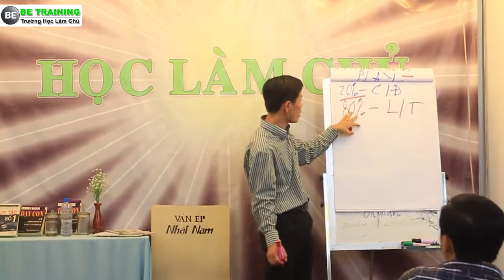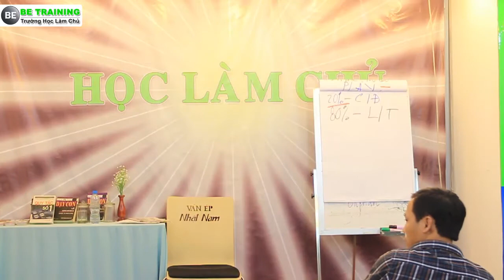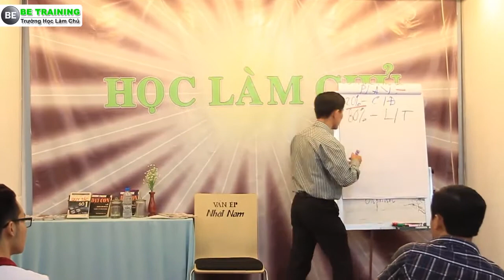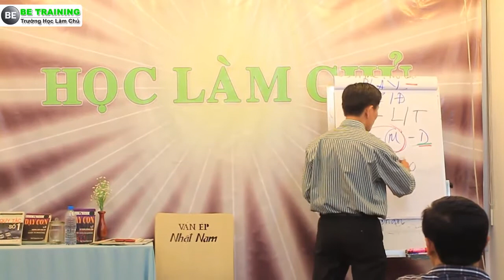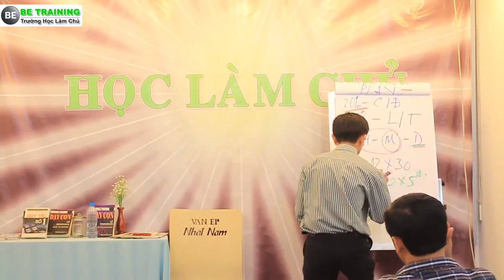BE TRAINING - Tại Sao BẠN CHƯA GIÀU - HỌC LÀM GIÀU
199 Điện Biên Phủ, P.15, Q. Bình Thạnh, HCM.

Tham dự chương trình BẠN học được:

03 bí quyết LÀM CHỦ và thành công trong cuộc sống

            Họ tên:
            Số điện thoại: